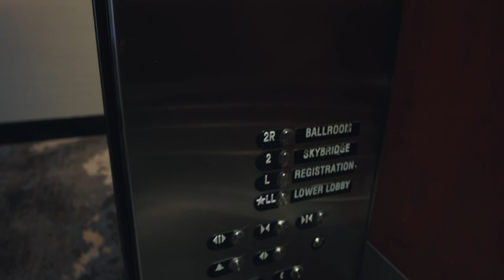DJ Gig Log | In The Big City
⏰ Time Stamps
0:00 intro